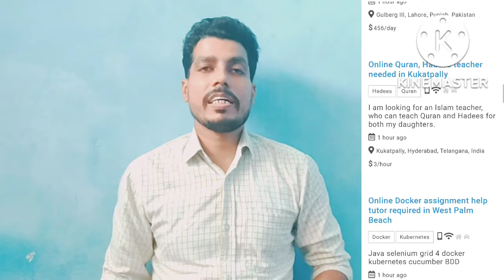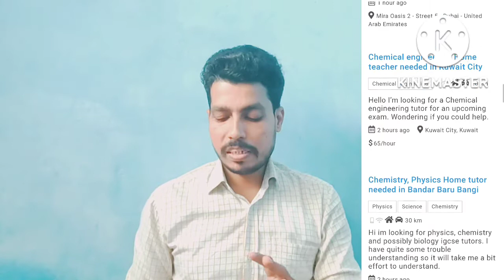Online Teacher Jobs On Teacheron | Multiple Teaching Jobs Available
6. Online Tuition Jobs From Home | Teach Online From KG To College Level And Earn Money

8. Answer And Earn Money | Earn 5 Rs Per Question | Instasolve App Earning | Online Making Money Tricks

9. Teach Online And Solve Math questions | Best Maths Tutoring Websites For Online Earning | Teach Math

10. Solve Simple Questions & Get 500 Paytm Cash Per Day | Doubtnut Expert Registration | Solve And Earn

How to earn money from online teaching
How to make online money by tuition
Teaching online jobs from home by phone
How to earn money from mobile phone
How to teach online from mobile phone
online teaching
make money online job
teach online
teach english
online english teaching
free online jobs at home
online working sites to earn money
teacher teaching online
online work
how to earn money online for students
english teaching
get an online job
part time jobs online without investment
earning online
how to earn money online
earn online
make money online
technical gyankosh